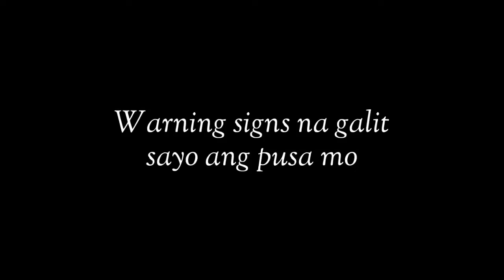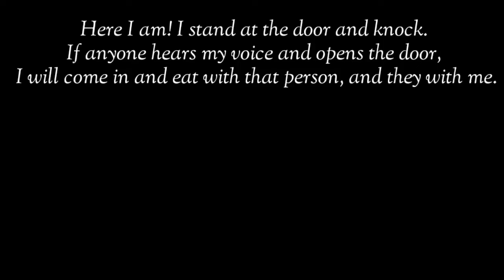MASAMANG EPEKTO NG PANINIGAW AT PAGPALO SA ALAGA MONG PUSA!!